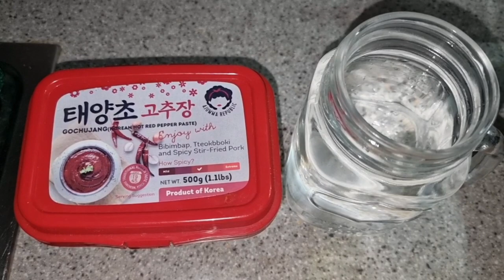2 ways Zucchini recipes | Beef Stuffed Zucchini | Zucchini with ground Beef | Filipina in Austria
2waysZucchini recipes
| Beef Stuffed Zucchini | Zucchini with ground Beef | Filipina in Austria
2 ways Zucchini recipes

Hello Langhing.  Filipina from Aklan now residing in Europe Austria.We are age gap relationship but happily married.  I want to share the glimpse of my family, lifestyle and travel in this vlogs.

Have Found The One Whom My Soul Loves
Truelove beyond measured by age but by love.  - Angecor

Mga Langhing if you enjoyed this video please give it a  thumbs up (a LIKE), a SHARE,